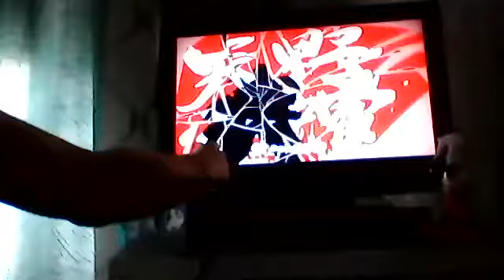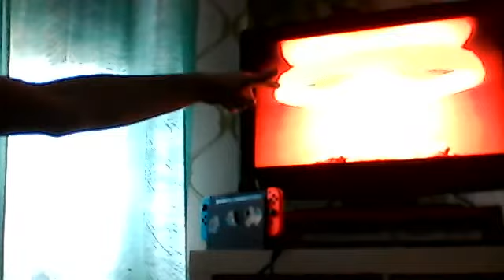my future diary abridged reaction part 5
I just want to point out there're scenes and parts in this episode others might find upsetting there was also a bit where I had to block the screen